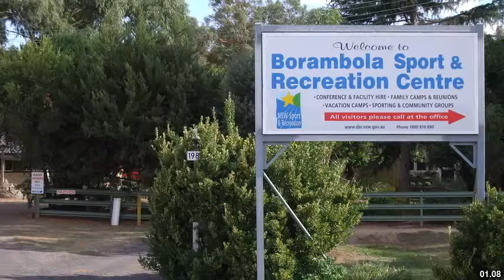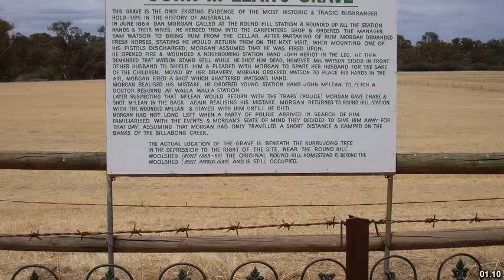Best places to visit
Best places to visit - Bundure (Australia) Best places to visit - Slideshows from all over the world - City trips, nature pictures, etc.